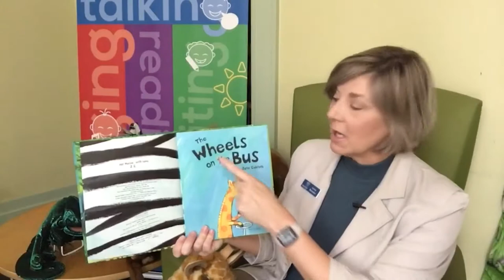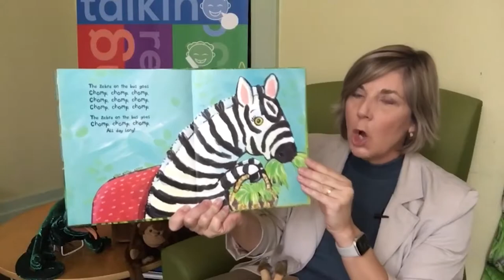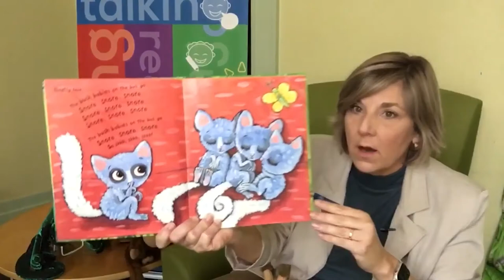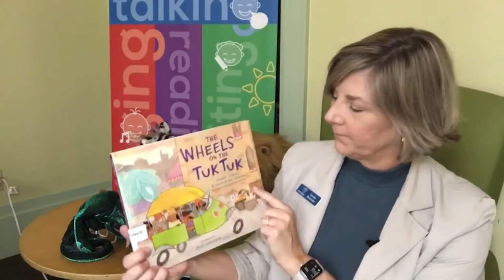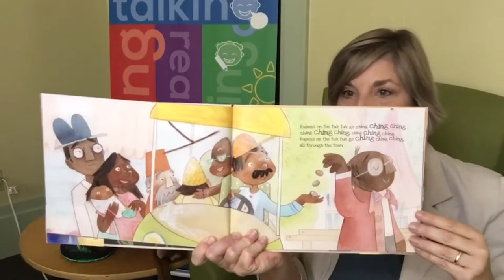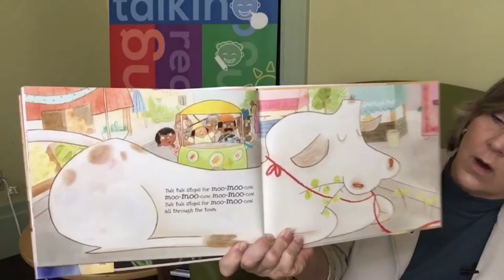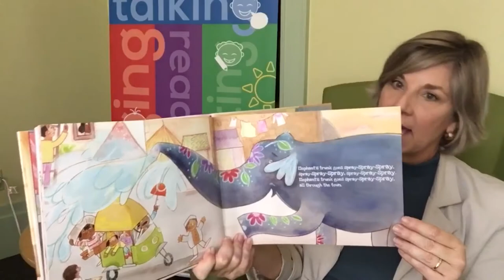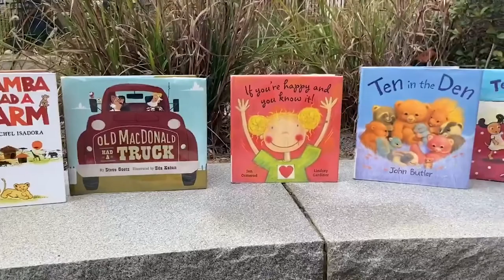Simple Steps Storytime: Sing & Read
Sing along as we travel the world “Wheels on the Bus” style.

The Wheels on the Tuk Tuk by Kabir Sehgal & Surishtha Sengal Published by Beach Lane Books/imprint of Simon and Schuster ISBN: 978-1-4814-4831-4

The Wheels on the Bus by Jane Cabrera Published by New York: Holiday House ISBN: 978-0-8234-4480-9